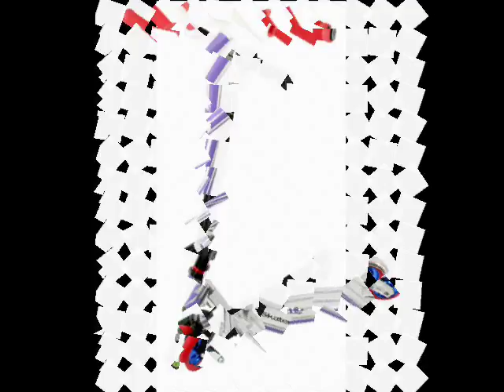Best Kick scooters in the world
Some good scooters.